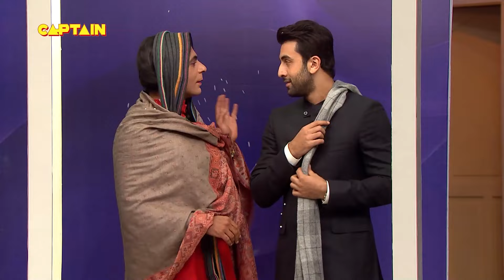बस बहुत हो गया ये हगना वगना | The Kapil Sharma Show